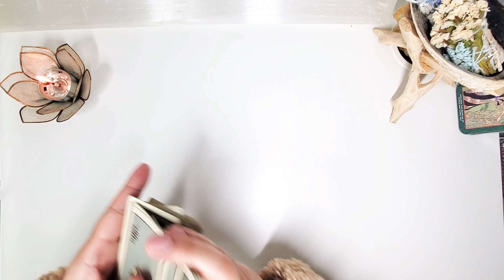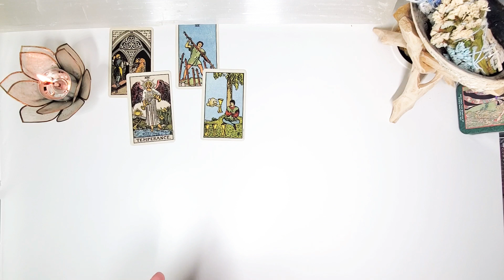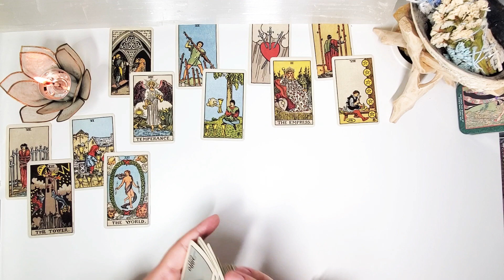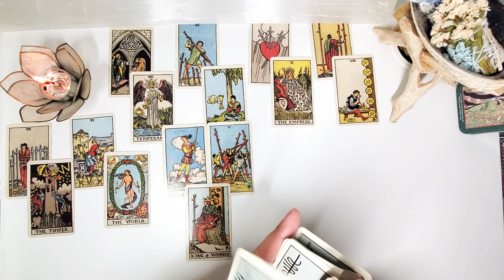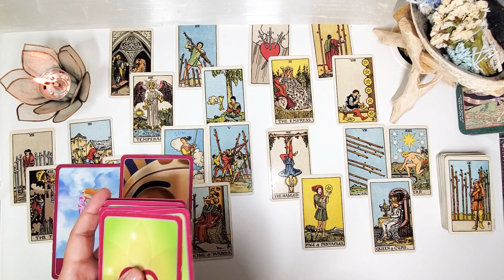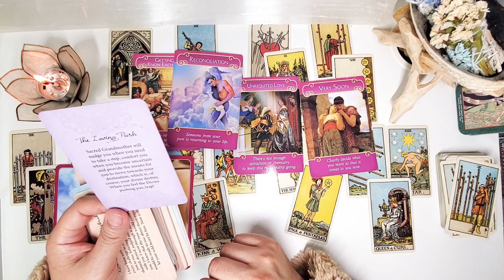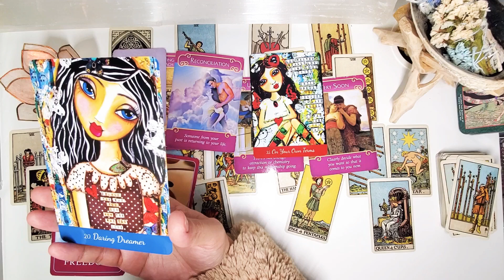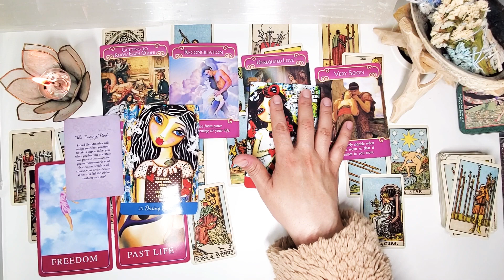VIRGO "MAJOR DRAMA" MARCH 1-7 2022 LOVE TAROT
Hi Virgo,
a shocking surprise.
Love & Light,
WJT💗🙏🏻